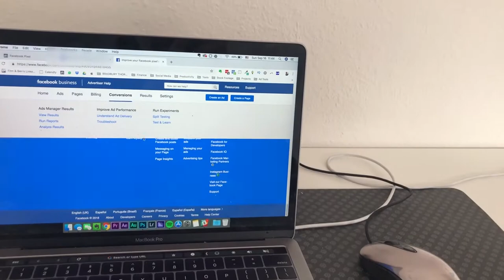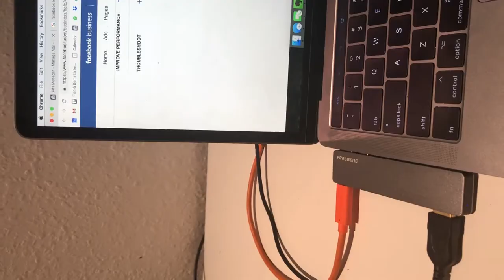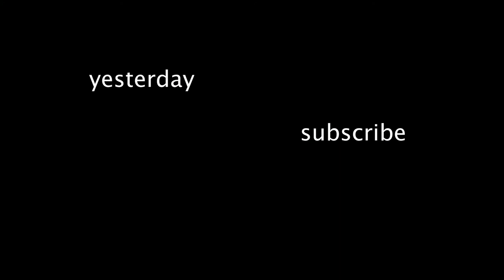TRYING TO BE MORE PRODUCTIVE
new vlog every day. in todays daily vlog, i give a little more startup advice and also some of the things that go with creating your own business. i also talk about time management and dividing my daily tasks into hours to hopefully make my days be more productive. if you have some tips on how to be more productive let me know in the comments below. oh and jay likes his beer. enjoy.